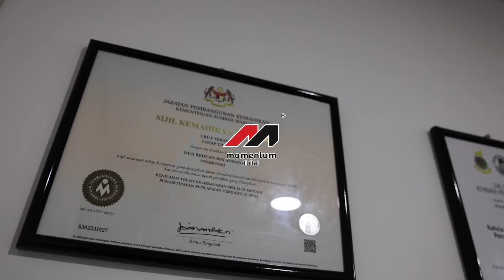Result Momentum Digital (Wan Therapy Centre)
Kenaikan sales melonjak ke RM3000, leads meningkat lebih dari 40 sehari!
Marketing ni bukan magic, result tak datang dalam masa yang sekejap. Konsisten tu penting untuk hasil dan result yang luar biasa!